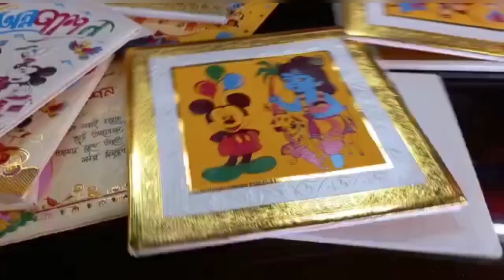বেরোলাম জামাই ষষ্ঠীর shopping - এ..সাথে আদৃতের Rice ceremony - রও জন্য কিছু shopping করলাম